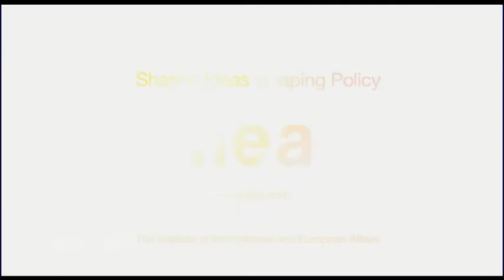H.E. Nina Vaskunlahti on A Diplomatic Pipeline to the West: Developments in Russia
About the Speakers:

Two distinguished Finnish speakers will lead the Russia roundtable discussion. H.E. Nina Vaskunlahti is Director General of the Department for Russia, Eastern Europe, and Central Asia in the Ministry for Foreign Affairs of Finland. She was previously Deputy Permanent Representative of Finland to the EU.

H.E. Vaskunlahti will be joined by distinguished foreign policy analyst H.E. Jaako Iloniemi. He previously served as Chairman of the Delegation for National Defence and as Special Advisor to President Martti Ahtisaari. H.E. Iloniemi was awarded the Grand Cross of the White Rose of Finland in recognition of his foreign policy achievements.

About the Speech:

Two Finnish foreign policy experts addressed a roundtable at the IIEA on their close neighbour, Russia.

H.E. Nina Vaskunlahti and H.E. Jaako Iloniemi offered a unique portrait of modern Russia. They discussed how Russian actions will shape Europe and the world. H.E. Vaskunlahti detailed the economic aspects of Russian policy and their implications for the EU. H.E. Iloniemi provided a critical analysis of foreign policy and defence issues arising from Russia's re-emergence on the global stage.

H.E. Vaskunlahti discussed the crucial trade ties between the EU and Russia before stating that the EU as a whole must build on those economic relations to work toward its goals of strengthening democracy and the rule of law. "If we share the same goal, it makes us a stronger negotiating partner with Russia," she said. In terms of Russia's view of the EU, Vaskunlahti thinks that Europe is sometimes overlooked, mentioning "Europe could be Russia's best friend if it would allow us to be their best friend but it doesn't always allow that to happen."

She later highlighted the importance of what she labelled a "psychological-political issue" -- the visa question. After the development of the Schengen area, she argued, Russia longed to be allowed the same privileges as its neighbours but this aspiration can only be achieved if Russia "put [its] own house in order and fulfilled the criteria." H.E. Vaskunlahti concluded by reiterating what is needed from both sides -- a more cohesive EU approach to negotiation with Russia and more willingness to cooperate on Russia's part.